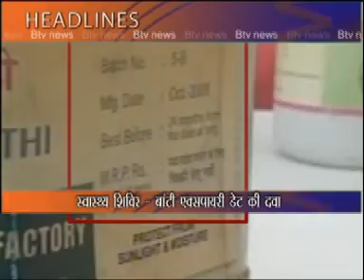8 pm HD Indore 18-03-12.mpg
Btv News Indore